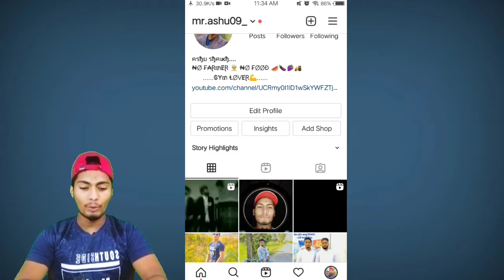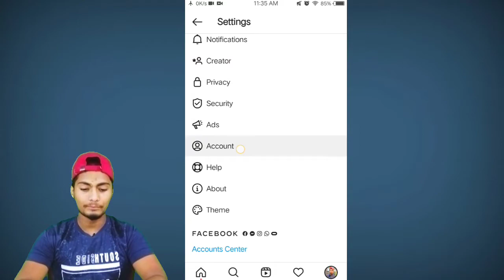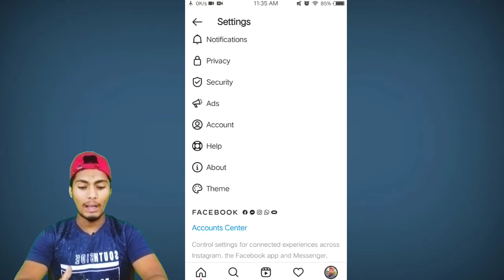How To Delete Promotion Button In Your Instagram Profile 100% Delete..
Hello Friends : -